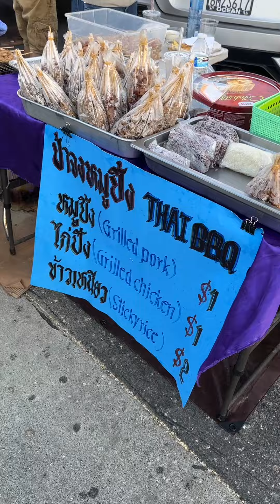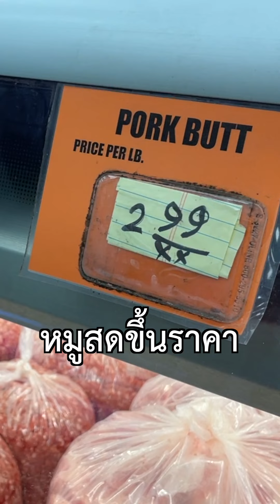ไม่ยอมขึ้นราคา หมูปิ้งไม้ละ $1 ยอดพุ่ง 2,500ไม้ต่อวัน วันละเกือบแสนบาท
ขายหมูปิ้งนมสด จนเป็นอาชีพในอเมริกาได้ ไม้ละ $1
ป้าจง คนจังหวัดสุโขทัย และครอบครัว มาอเมริกาด้วยความฝัน อยากสบาย เพราะเคยลำบากต้องไปกู้หนี้ยืมสิน แต่สุดท้ายจับทางถูกช่วงโควิด หาของมาขาย ได้สูตรหมูปิ้งนมสดที่เคยทำจากที่ไทย มาลองเสียบไม้ขายดู ด้วยราคาถูกใจคนกิน $1 เท่านั้น แถมย่างกันสดๆ หอมๆ พร้อมข้าวเหนียว ไม่ต้องพึ่งน้ำจิ้ม เพราะมีความชุ่ม รสชาติดี หอมพริกไทย สามารถโทรสั่งไปปาร์ตี้ หรือสั่งไปกินในทริปเที่ยว
ขายอยู่ที่
- หน้าตลาด 99 Cents วันจันทร์-อังคาร
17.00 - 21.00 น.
- หน้าตลาด The Phukaw เช้าวันเสาร์
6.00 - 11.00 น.